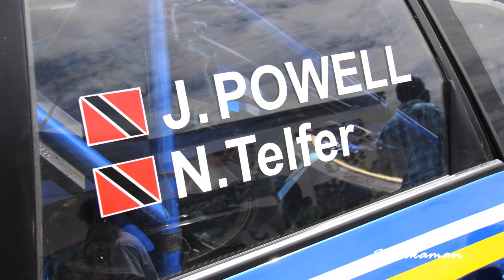Rally Barbados 2012 King of the Hill - Racing Action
A week before the main all stages rally of Rally Barbados, the King of the Hill event was run not only to seed the drivers but also to give the teams and spectators a taste of things to come. This video follows up the prelude to the King of the Hill event and contains many of the 101 teams which were entered, and includes comments from drivers and others.

Cars are shown in their running order from lowest to highest groups.